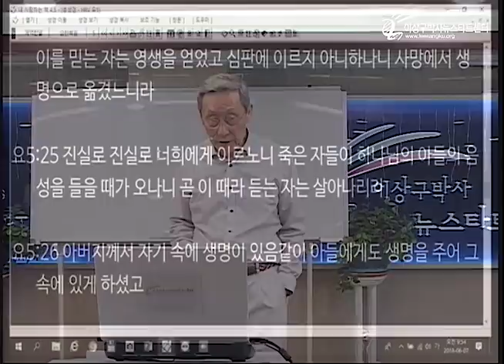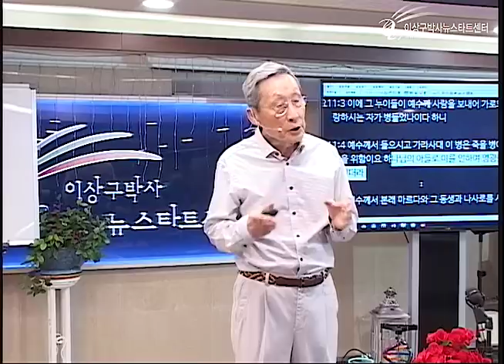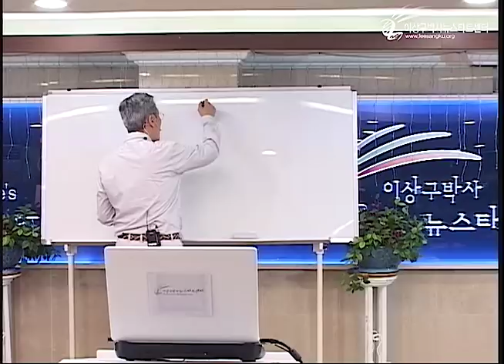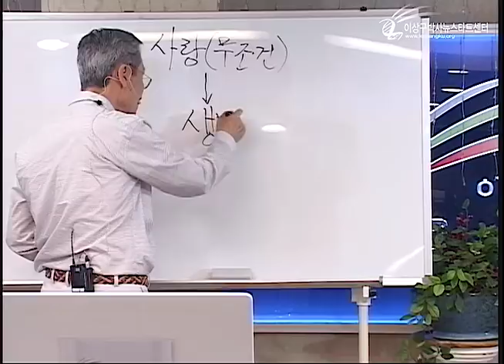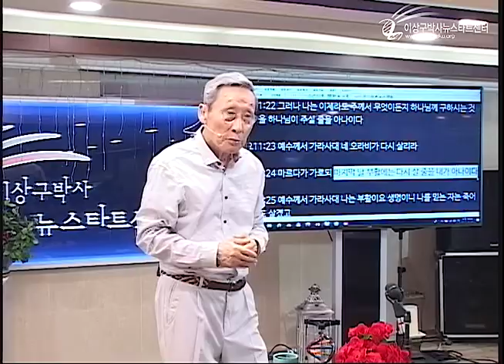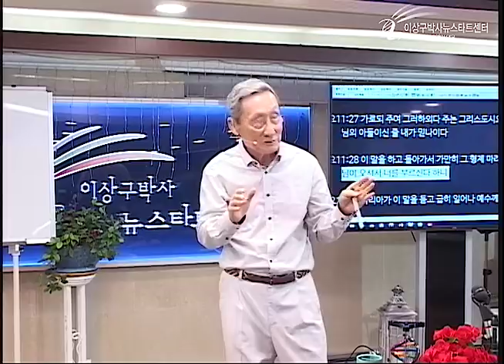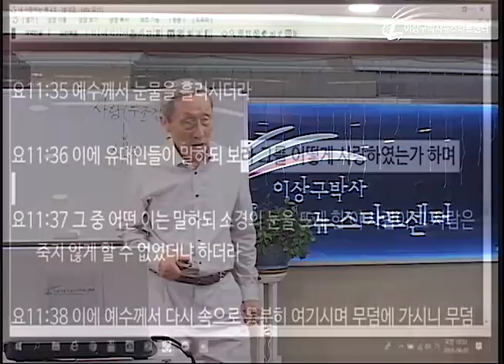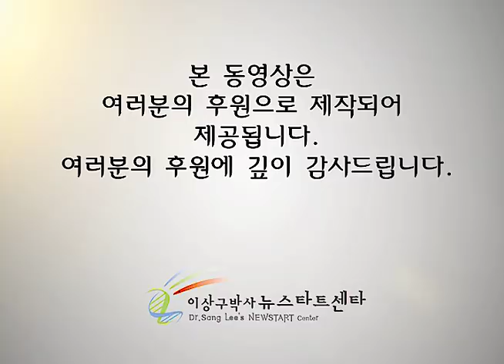H216 16 나사로가 죽은 이유는?